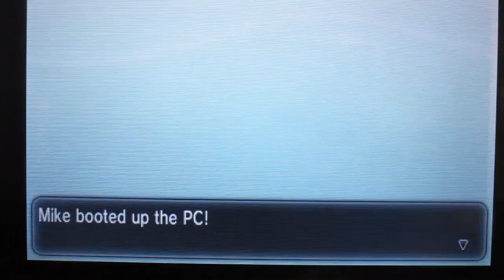Shiny Skorupi in a horde battle!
So I was finally getting around to EV training some of these shiny pokemon, and I nearly ran from this hoard - glad I didn't!